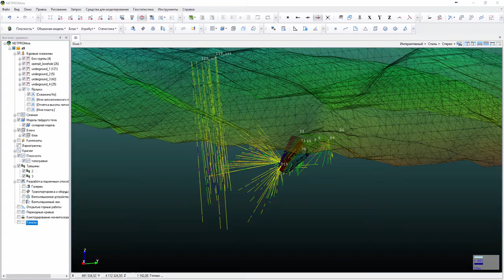8 Функция показать выбранную при открытии